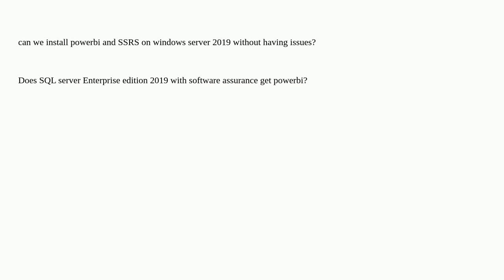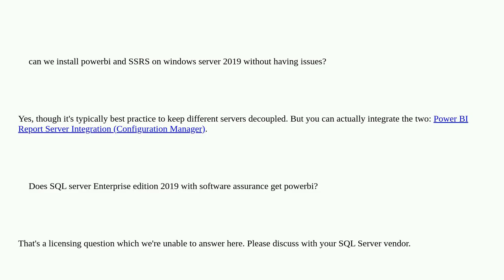Dba: SSRS and PowerbI report server on Same Server windows 2019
SSRS and PowerbI report server on Same Server windows 2019

A special thanks goes out to the community

  powerbi-report-server sql-server reporting